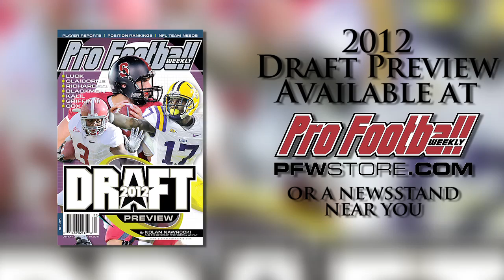Miami (Fla.) LB Olivier Vernon Draft Profile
Miami Hurricanes LB Olivier Vernon is a very athletic power rusher, but immaturity and character concerns could keep his draft stock in the later rounds.